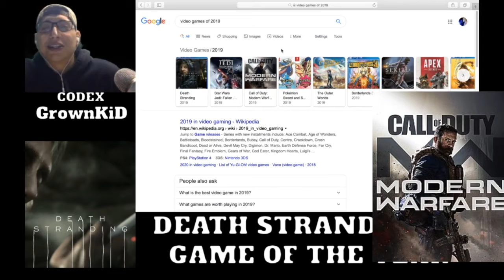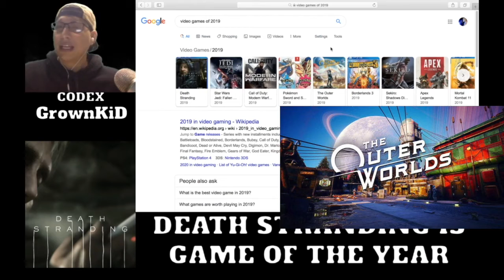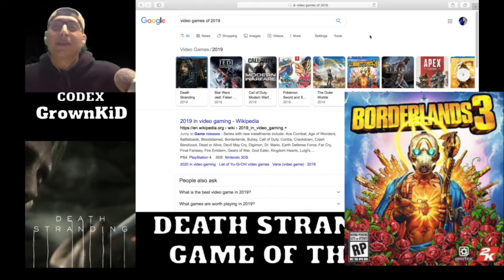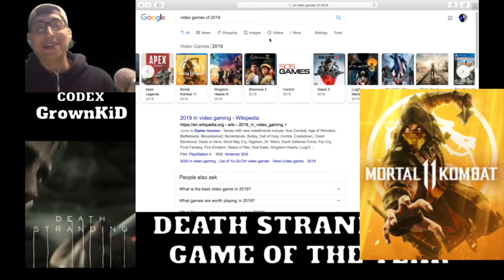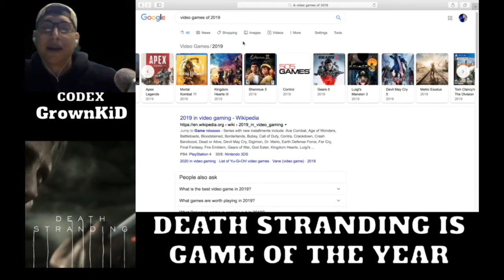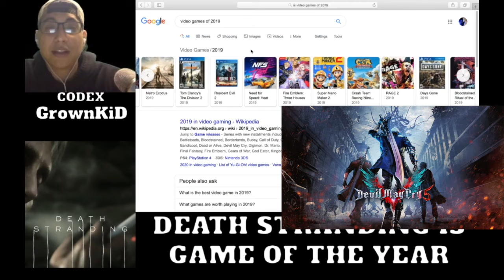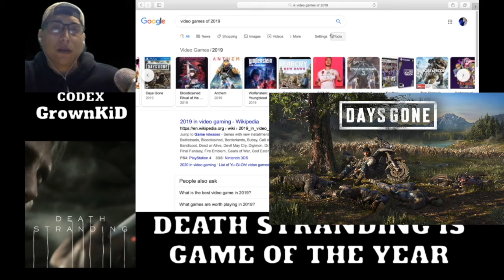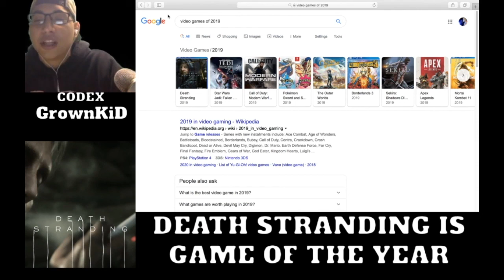EVEN MORE Reasons Death Stranding Should WIN G.O.T.Y 2020 one PC! It got SNUBBED IN 2019! Part 2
This clip from 2019 is still exactly how I feel about D.S and if don't feel the same let me know down in the comments your PICK! I always am down to have a HEALTHY discussion!